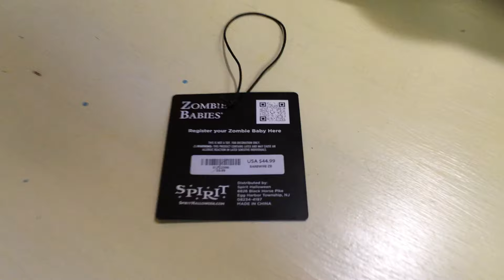Spirit Halloween 2024 Barbara Wire Zombie Baby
My favorite zombie baby of the year. I originally didn't really care for any of the new babies this year, but their released versions look way better than the stock photos. And while I feel like the barbwire should have been saved for a gorier baby, I still think this one is a great prop.